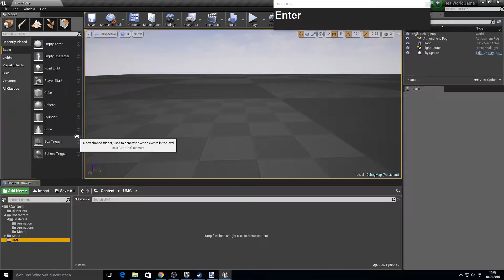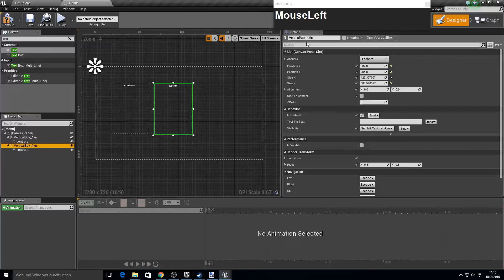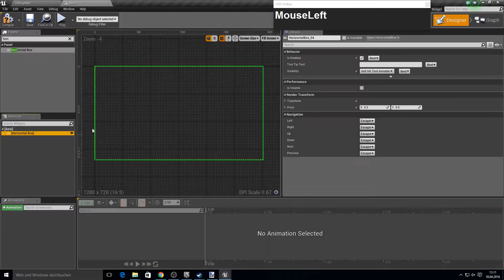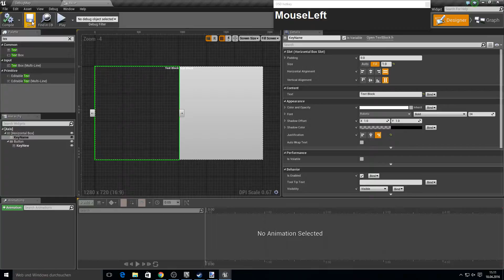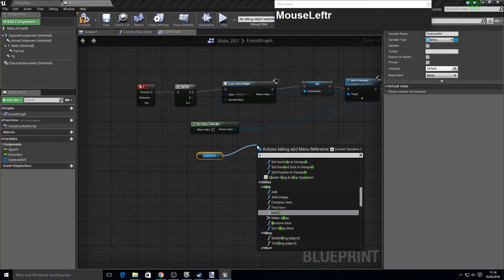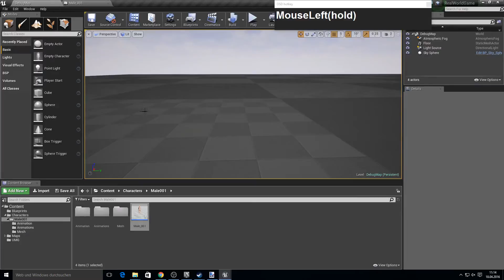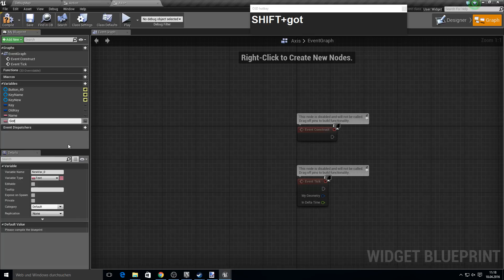Unreal Engine 4 - Keybinding Basic Setup - Part 6.1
In this small Series I will show you how you can easily add a Keybinding System which works on Runtime.

I will Provide this in 4 Small videos because its a longer process to do such a system.